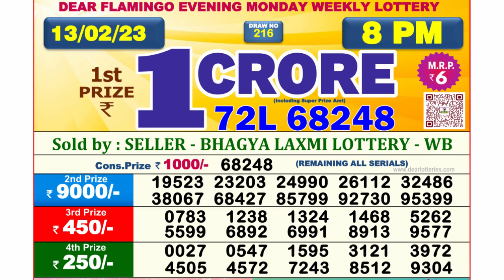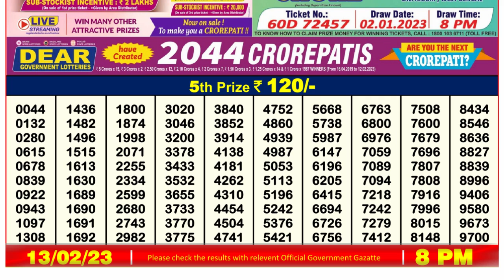🔴Dear Lottery Sambad Live 8pm today 13.02.23 Nagaland State Lottery Result